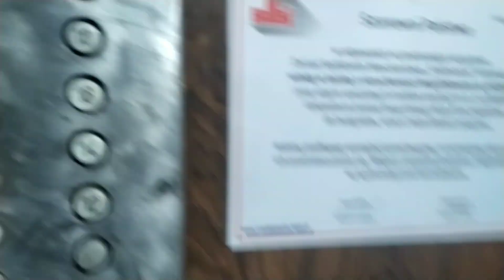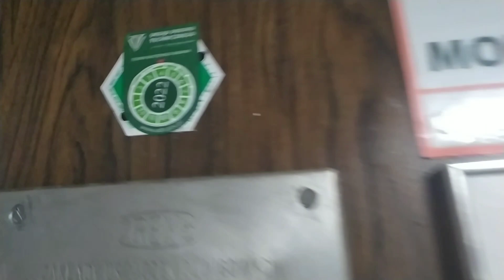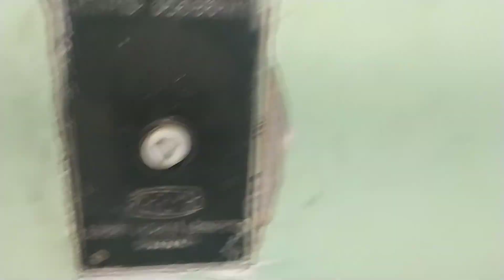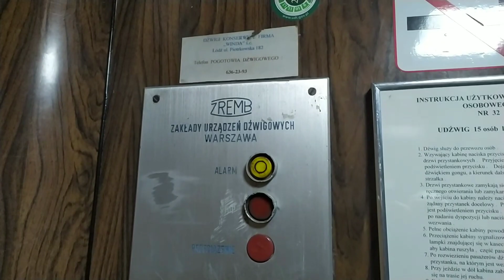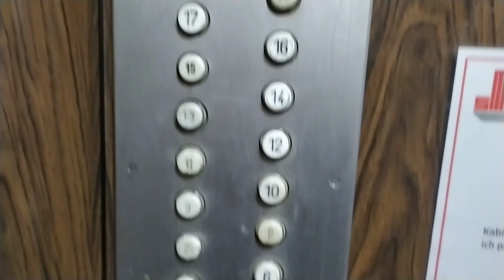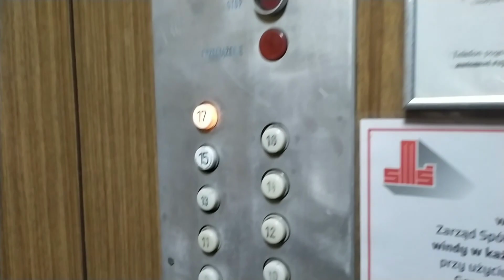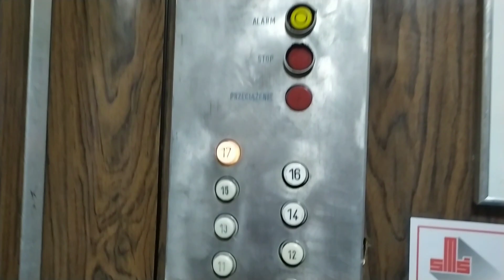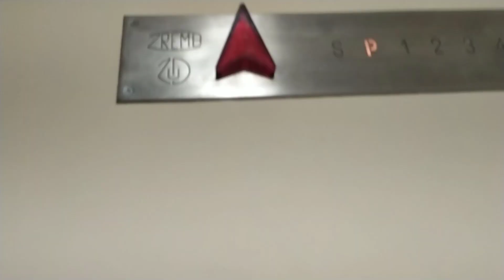[*] 8x Zremb zasuwany "Leonard" | ul. Piotrkowska 182, Łódź, Poland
EDIT: Wszystkie windy ZREMB Zasuwane "Leonardy" zostały wymienione na nowe windy Schindler 5500.

Witam serdecznie ponownie.
Dziś zaprezentuję już bardzo dobrze znane Zremby zasuwane (Leonardy) w bloku przy ulicy Piotrkowskiej 182 na Łódzkim Manhattanie w centralnej części miasta.
W materiale można też zobaczyć nowe windy Schindler 5500, których odpuściłem sobie dokumentację.

Dane dźwigów:
Marka: Zremb
Rok produkcji: 1977
Modernizacja: Nie
Sterowanie: zbiorcze (klatka 1 i 6), grupowe (klatka 2,4 i 5)
Liczba pięter:
Klatka 1 i 2 (0-23)
Klatka 3 (0-21)
Klatka 4 (0-19)
Klatka 5 i 6 (0-17)
Udźwig: ?

Informacje o nagraniu:
Zdjęcia i filmy:
Xiaomi Redmi Note 10 5G (używany do zdjęć)
Xiaomi Redmi Note 7 (używany do filmów)
Data nagrania:
2 października 2021 roku & 16 lutego 2022 roku.

Wstęp - 0:00
Klatka 1 - 0:06
Klatka 2 - 2:33
Klatka 3 - 6:53
Klatka 4 - 6:58
Klatka 5 - 11:10
Klatka 6 - 14:25